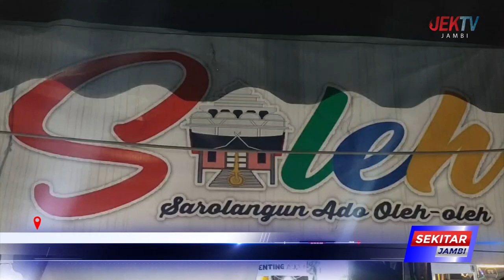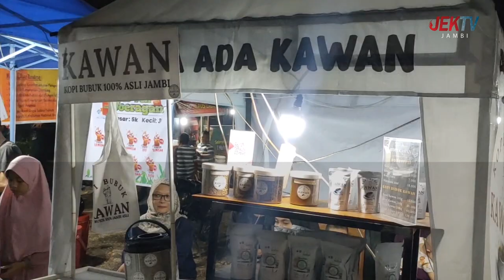MTQ KE 52 TINGKAT PROVINSI JAMBI DI SAROLANGUN BERIKAN DAMPAK EKONOMIS